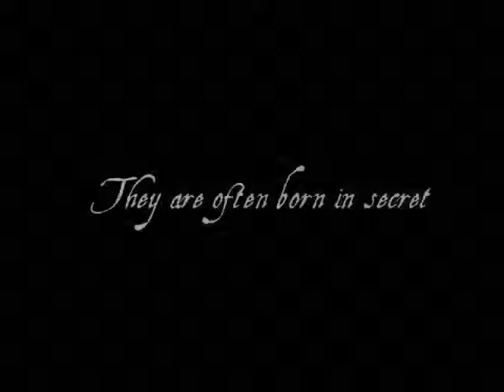The Wretched of Muirwood book trailer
Book trailer for "The Wretched of Muirwood" by Jeff Wheeler. This is the version without character faces (for those who prefer it that way).